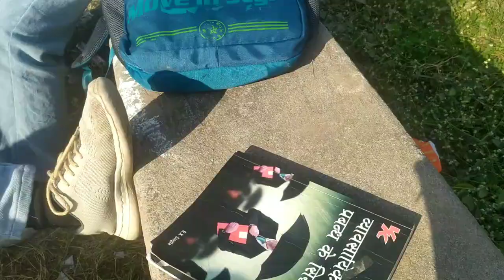College Ke Sare😱Students Darr Ge😂 Itni si baat pe||New Vlog by@UmeshJoshiOfficials|Postpone Kra Diya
College Ke Sare😱Students Darr Ge😂 Itni si baat pe||New Vlog by‎@UmeshJoshikvlogs |Postpone Kra Diya|

(चिरंजीवी भव)❤️❤️❤️❤️
 | Must Watch|
New Vlog
Family Vlogs
Lifestyle Vlog
Village Lifestyle Vlog
Village Vlogs
Mini Vlogs
Mini Vlog

Video edited by =@Umesh Joshi k vlogs

#365 days challenge
subscribeLove you all to watch my video till end
(चिरंजीवी भव)❤️❤️❤️❤️
 | Must Watch|